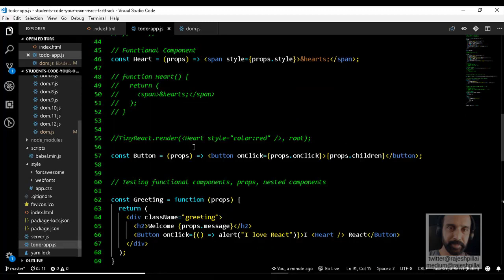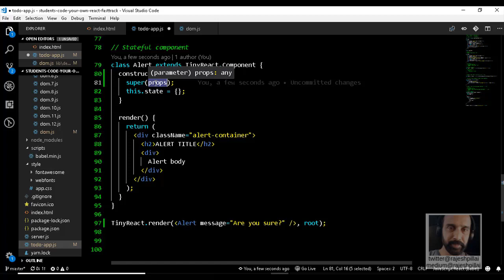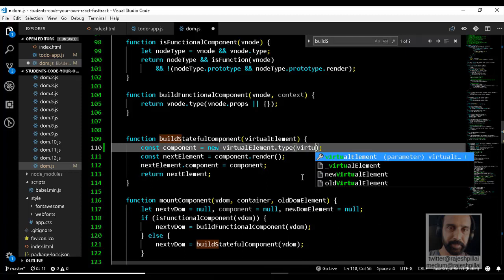09 - Code Your Own React - Class Component (Passing props)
Code Your Own React - Part 09
Passing props to Class Components.

In this tutorial we will add the support for passing props to the Class Component.